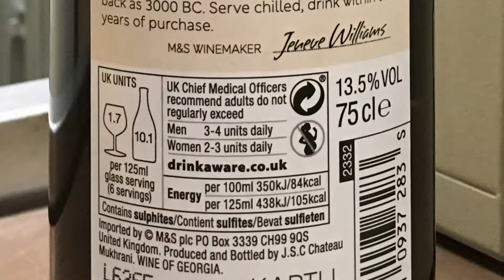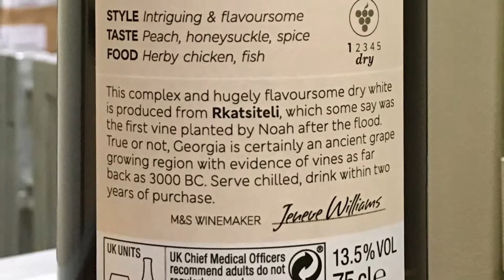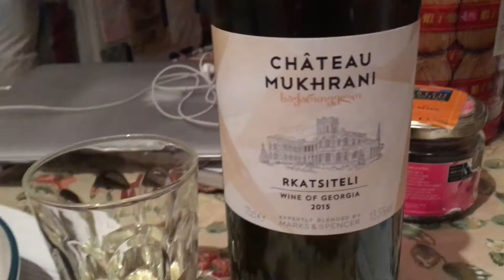Catfish and Rkatsiteli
The Thai fish dish (£4.50) came from Tawana Oriental Supermarket and the delectable Château Mukhrani Rkatsiteli (£10 from Marks and Sparks). The latter reminded me of a dry and voluptuous Pedro Ximenez.

Sergei Rachmaninoff's Études Tableaux, Op. 33 - VIII. Grave performed by Den Pisarevsky.